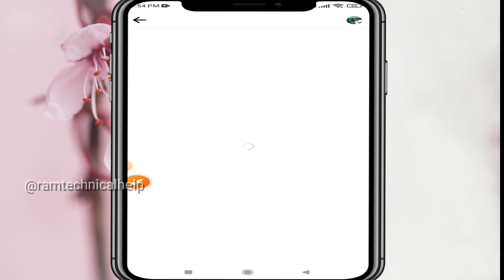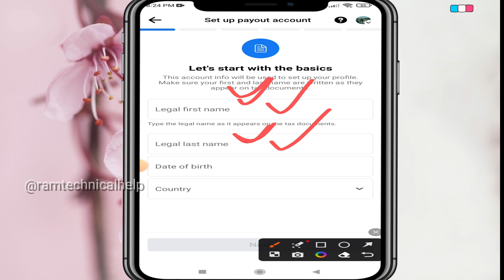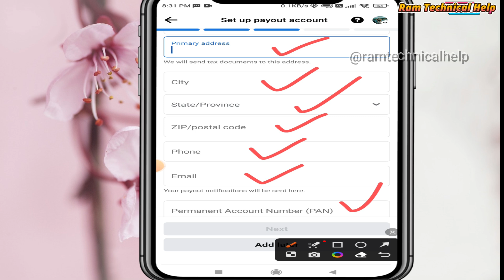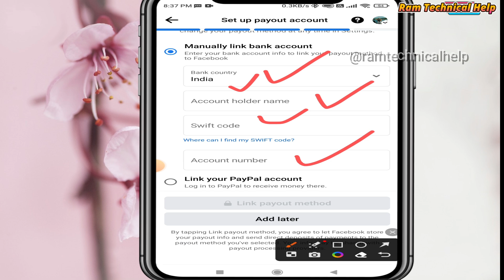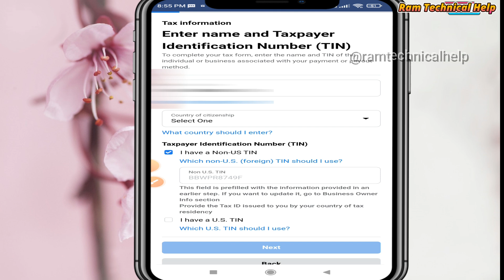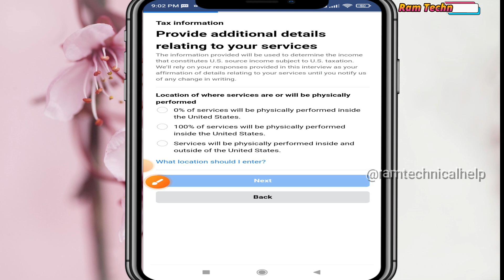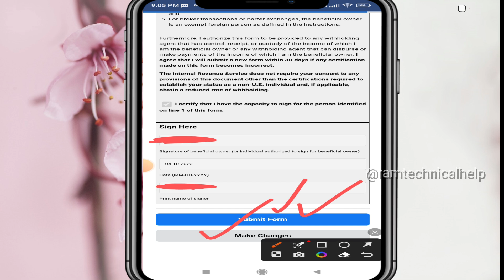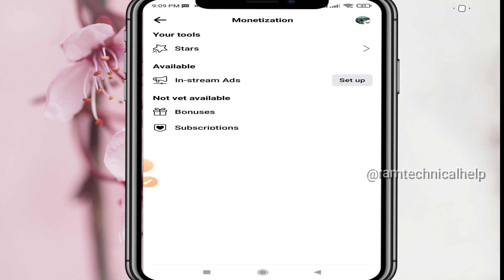Facebook In stream ads Setup || How to Apply for Facebook Monetization In stream ads || Step by Step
hindi,earning,facebook monetization,
facebook in stream ads,facebook in-stream ads
instream ads
in stream ads facebook,in-stream ads
facebook ads,facebook monetization 2023,
facebook instream video ads,
how to enable instream
ads on facebook
facebook in stream ads setup
facebook on stream ads monetization
facebook in stream ads
facebook in stream ads kya hai
fb in stream ads setup
facebook monetization 2023
fb monetization